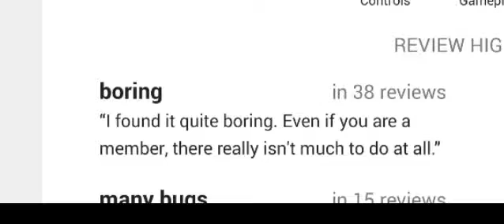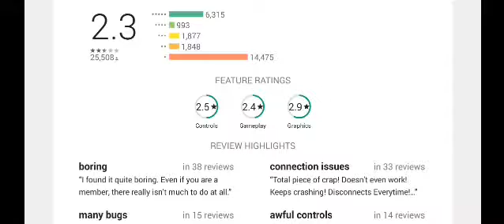Why do People hate hate Penguin Island so much? R.I.P Club Penguin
After Club penguin was shut down, a new game called "Penguin Island" was released.
But the ratings are really bad and people don't like it. But why? Let's find out.

2 likes for game play